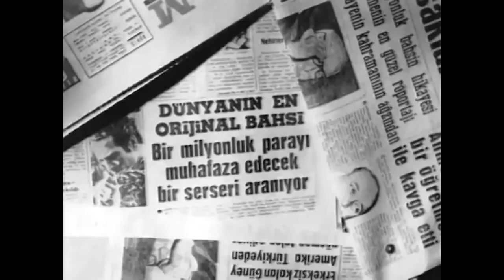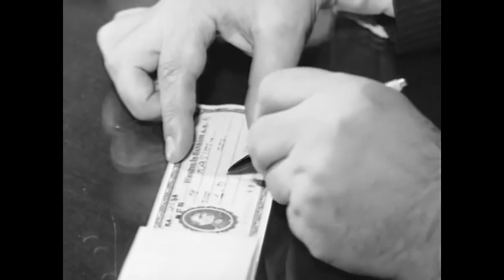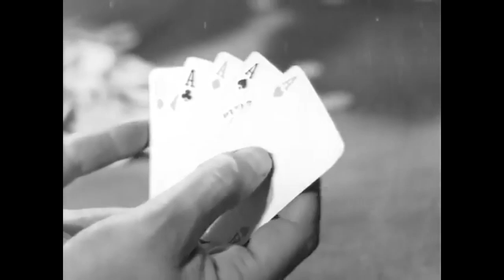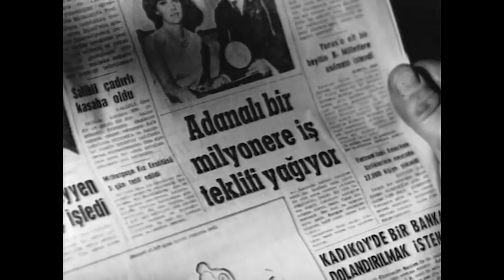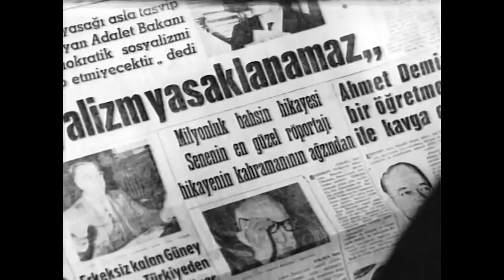Şaka ile Karışık | 1965 | Sadri Alışık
Şaka ile Karışık Türk Filmin Konusu

Filmde, yoksul bir genç olan Osman’ın bir rastlantı sonucu zengin oluşu konu edilir. Ofsayt Osman hiçbir işi yolunda gitmeyen yoksul biridir. Bu sırada birbirine düşman iki zengin aileden gelen Ferhat ve Hurşit ağa bir iddiaya girerler. Eğer Hurşit Ağa serseriler arasından mert ve iyi yürekli birisini bulabilirse iddiayı kazanacaktır. Aksi takdirde kızını Ferhat Ağa’nın oğluyla evlendirecektir. İkili bu iddiayı gerçekleştirmek için tesadüf eseri karakolda karşılaştıkları Osman’ı seçerler. Osman elindeki bir milyonluk çeki harcamadan, bir ay boyunca namusuyla yaşamaya çalışır. Ancak barlarda şarkıcılık yapan ve paraya ihtiyacı olan Filiz’e âşık olması, Osman’ı içinden çıkılması zor bir duruma sürükler.

Oyuncular: Muzaffer Yenen, Asım Nipton, Selahattin İçsel, Haydar Karaer, Muammer Gözalan, Memduh Alpar, Mehmet Ali Akpınar, Ali Seyhan, Zeki Tüney, Niyazi Vanlı

Yapımcı : İrfan Ünal, Recai Akçaoğlu
Yönetmen: Osman Fahir Seden
Senarist : Osman Fahir Seden
Tür : Komedi, Melodram
Yapım Yılı: 1965
Özellikler: 35 mm, Siyah-Beyaz
Süre: 100 dk
Ülke: Türkiye
Dil: Türkçe
Vizyon Tarihi : 15 Mart 1965